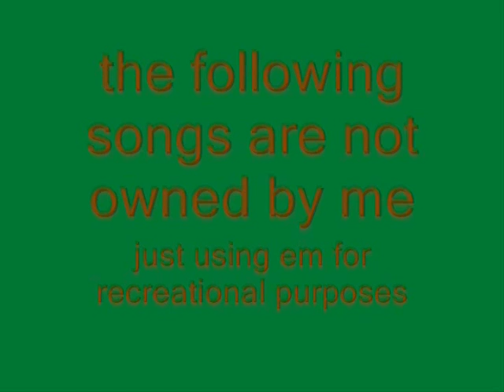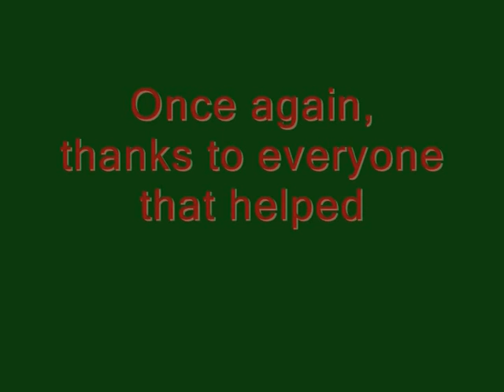Radio jka part 3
Radio jka part 3, improved now. got rid of some bugs i had in last upload.